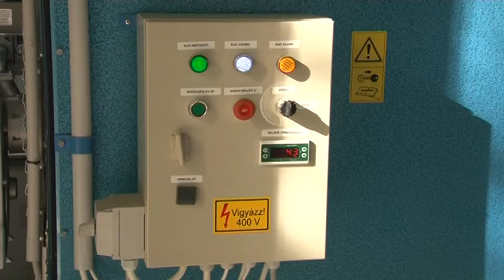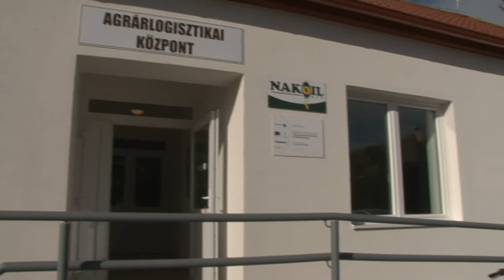Agrárlogisztikai központ – 7 új munkahelyet hoztak létre a 600 fős Nakon 20181024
Hét új munkahely jött létre az alig 600 fős Észak-Tolna megyei Nakon az új agrárlogisztikai központnak köszönhetően! A szárító és elő feldolgozó üzemben tökmaggal foglalkoznak majd a szakemberek, amit elsősorban az élelmiszer-, és a gyógyszeripar számára értékesítenek tovább. A tulajdonosok célja, hogy az agrárlogisztikai központ rövid időn belül igazi termelőüzemmé váljon, ahol például tökmagolajat is lehet sajtolni.